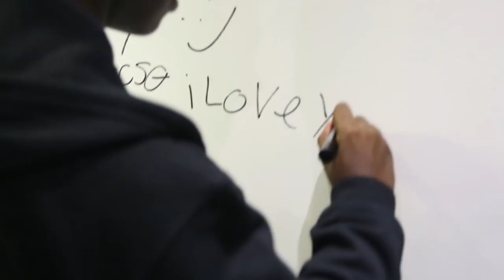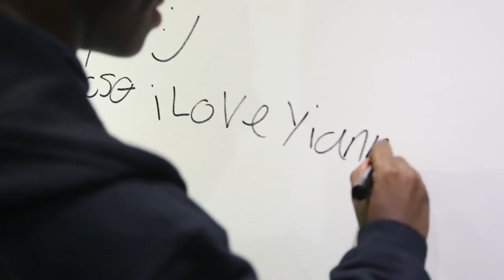Comedy Shorts Gamer's EPIC Lamborghini Huracan Chrome Gold Wrap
So Comedy Shorts Gamer brought his Lamborghini Huracan in to Yiannimize this week to be Wrapped in Satin Chrome Gold with Reflective Tron Lines. Here's how it all happened and CSG's reaction!